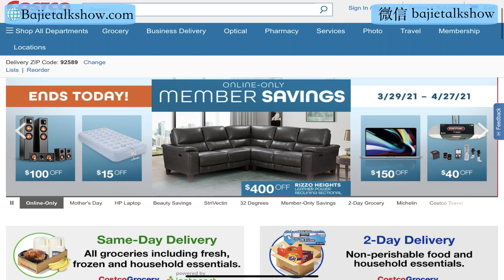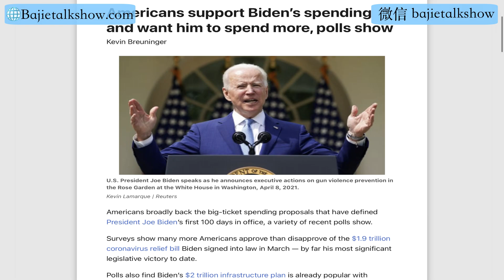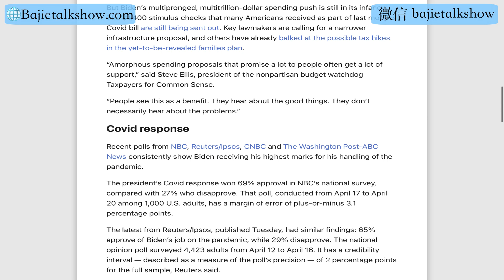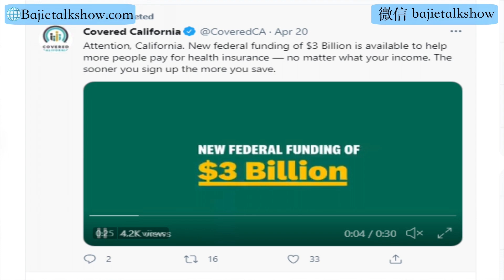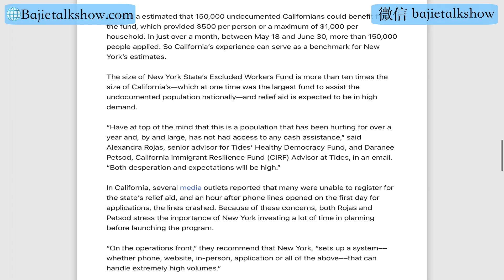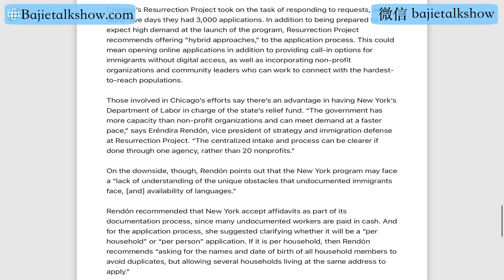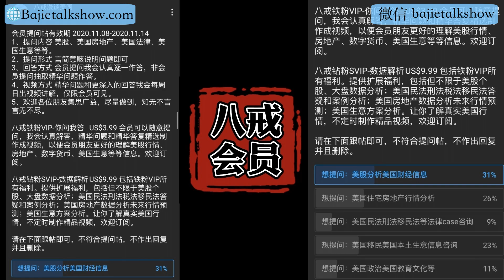4/27重要更新 纽约失业金补贴$15600美元细节更新！加州失业金自动延期更新！加州健保福利退款4个月保费，保险费减免一半！COSTCO满500减100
美国救助计划是一项1.9万亿美元的Covid救助措施，提高了儿童税收抵免额。
它提高了信用额度的最大值，使其可以全额退款，并将其转变为正常的收入来源-这些变化在很大程度上使低收入者受益。
众议员马萨诸塞州众议院方式委员会主席理查德·尼尔（Richard Neal）提出了一项使这项调整永久化的法案。预计拜登总统将呼吁将它们延长到2025年。
这些政策主要是为收入较低的家庭提供更多的收入支持，并减少儿童贫困。如果没有国会采取行动，则它们仅适用于2021纳税年度。
尼尔（Neal）的《建立家庭经济法》将使这些增强措施成为税法的永久性规定。
但是，拜登预计本周将提议延长至2025年，而不是将变更永久保留。
儿童税收抵免的变更

《美国营救计划》使有大孩子的父母有资格获得税收抵免。合格儿童的年龄从16岁提高到17岁。
该法律还将最高抵免额提高到每个6至17岁的孩子$ 3,000，以及年龄较小的孩子$ 3,600。
如果单身成年人的年收入为75,000美元或以下，则有资格获得较大信用额的全部价值。（户主申报人的收入门槛为112,500美元，已婚联合申报人的门槛为150,000美元。）
高收入者通常有资格获得与先前法律相同的信用额度（每个孩子最高$ 2,000）。

加州推文：

EDD将自动为未满常规失业保险（UI）赔付且在其赔付年内的索赔人提交联邦延期赔付。当您可以为下一笔福利付款进行认证时，将通过UI Online，邮件或短信通知您。

自从21亿美元的被排除在外的工人基金被批准成为纽约州预算交易的一部分以来，已经过去了两周多的时间，负责执行该计划并提出申请表的州劳工部仍未提供答案。有关该计划的基本问题-例如该流程何时开始，或者如果申请人数量超过州预计的290,000人的资格，将会发生什么。

排除工人基金会会将目标人群分为两类：第一类，即第一类，将包括那些既能证明纽约居民身份（在2020年3月27日之前）又能证明由于流感大流行而丧失收入的人（通过显示来自前几年的工作； W-2或1099；前雇主的来信，注明受雇日期；或有工资单）。这一组人最多可获得15600美元的援助，减去780美元的税款。最高金额不是一个任意数字，而是根据政府提供的一年或52周每周300美元的失业救济金确定的—无证劳工无法在整个大流行中受益。

第二组，即第二层，将由没有手头所有这些文件的人组成，但仍然必须证明自己的身份和在纽约州的居住权才能获得最多3,200美元（减去） $ 160的税款。最高金额等于三轮联邦刺激付款：第一轮为1200美元，第二轮为600美元，第三轮为1400美元。

根据对于财政政策研究所（FPI），该基金可能使290,000人受益，这个数字“包括我们估计的92,000人将获得1级福利和199,000人获得2级福利。”

但是，仅纽约市一家人就报告称，2018年有560,000名无证件人士居住，其中89.9％的年龄在18至64岁之间。此外，自从被排斥的工人运动开始以来，倡导组织“纽约之路”一直坚持认为，“有500,000名无证件的移民工人被排除在失业救济之外”。移民政策研究所说，该州有866,000名无证件人员，其中690,000名25岁以上的人。

当在最近的预算交易中为排外工人基金商定21亿美元时，FPI根据以前的报告进行了计算，并估计有290,000人可能从中受益。FPI的副主任兼移民研究总监David Dyssegaard Kallick说：“我们进行了一项向后分析，说出我们认为会影响多少人。”

要考虑的另一个因素是等级分布。FPI估计约有68.6％的合格人员将没有足够的文件来申请第1级。